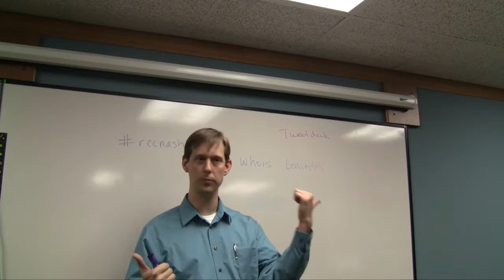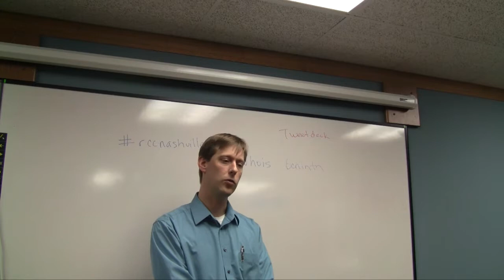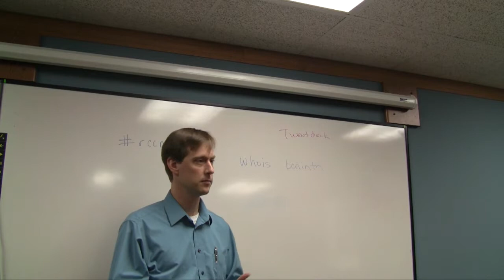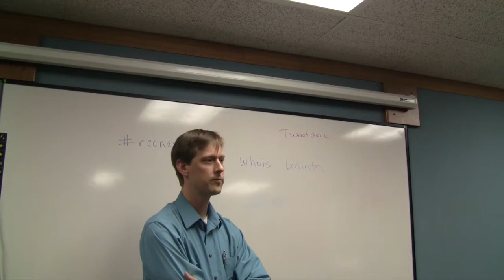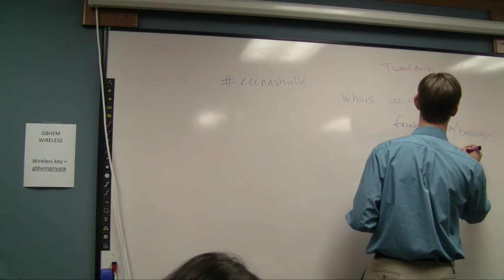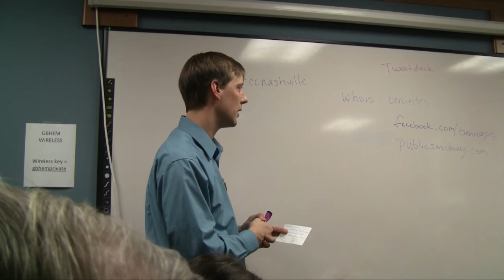Part 3- Ben Vos talks to Nashville RCC mtg 1-18-12 re: Social Media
Ben Vos - Social Media - 1-18-12 RCC meeting at GBHEM Part 3